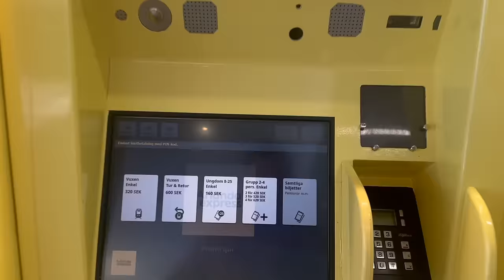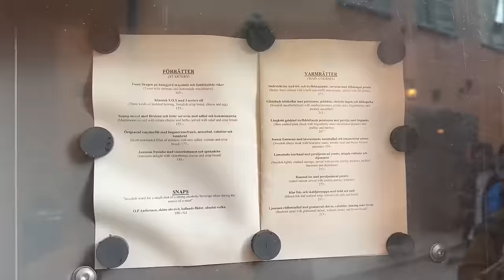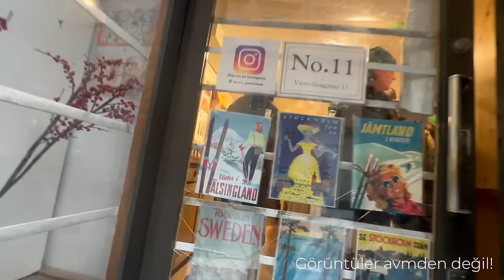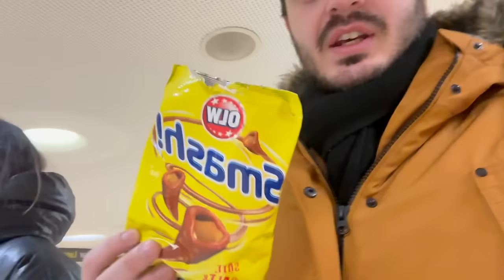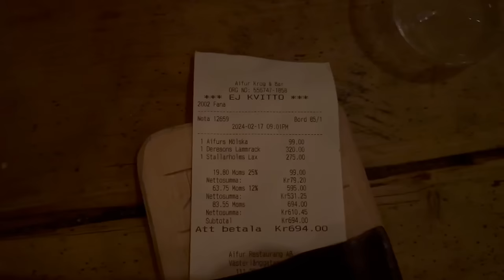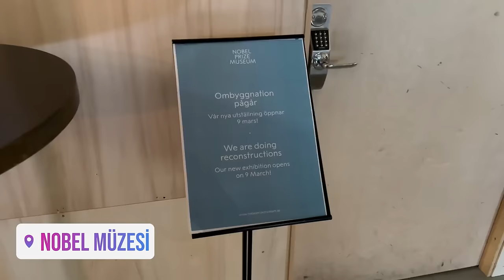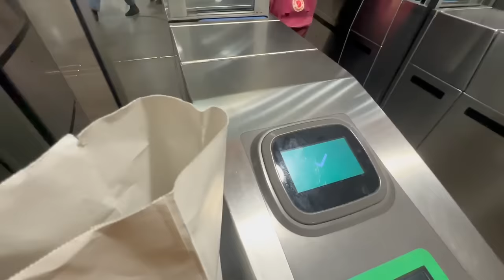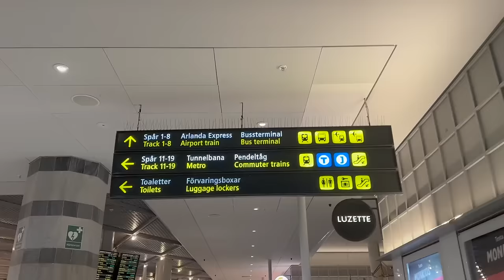VİKİNG ŞEHRİ Stockholm'de Yürümeli Hafta Sonu ve Şahane Odamız!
Stockholm'ün ara sokaklarında kaybolarak Gamla Stan ve diğer adalarında keyif gezisine çıktığımız seyahatte tabii müzelere de gittik.

00:00 Giriş
00:48 Otel Manzaramızla İlk Günümüzü Anlatıyorum
07:05 Stockholm'de Market Fiyatları
08:42 Aifur Viking Tavernası
10:35 İkinci Günden Merhaba
14:05 Şehir Turu
20:08 Stockholm'ün Sıcak Sularının Sebebi?
21:12 Vasa ve Viking Müzeleri
22:56 Boo Burgers
23:41 Sanat Eseri Metro İstasyonları
26:13 Otel Yorumlarım
27:00 Havaalanı ve Stockholm'e Veda

Merhaba! Ben Oğulcan Tatar,

İngilizce ve İspanyolca dillerinden turist rehberi, seyahat acentesi işletmecisi ve seyahat yazarıyım. hesabımda anlık olarak paylaşımlar yaptığım gibi 2023'ün yazından itibaren gerçekleştirdiğim seyahatleri sizlere aktarmak için bu seyahat kanalını açtım.

Öne çıkan bazı videolar;